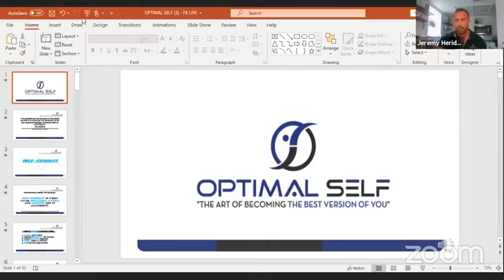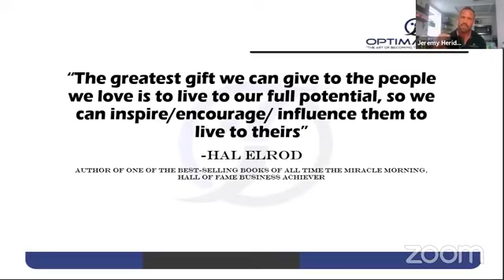How To Live To Your Full Potential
In this video, Jeremy talks about how to live to your full potential. As the saying goes "The greatest gift we can give to the people is to live to your full potential, so we can inspire, encourage, influence them to live to theirs". Living to your full potential might be too cheesy to hear. But if you incorporate it into your daily mantra, you will not only improve your life outlook but also influence others to live their full potential.

What are you waiting for? Watch this video and learn how to create the life you want by understanding what's stopping you.
Optimal Self is "The art of becoming the best version of you." We are here to help ordinary people become extraordinary with principles, ideas, and action items to be on the journey of living to their "Optimal Self."

We will dive deep into the minds of some of the greatest achievers on earth to learn their daily habits. The habits and routines that keep them on their path and create optimal results. We are going to share their tools and insights with you and show you how to implement them into your life... helping you become THE BEST VERSION OF YOU!

Join our growing community and allow us to show you how!